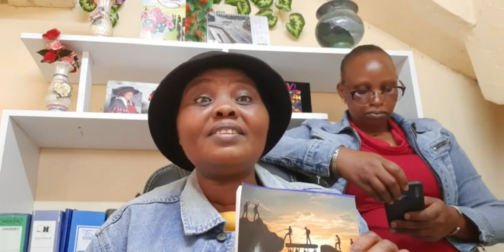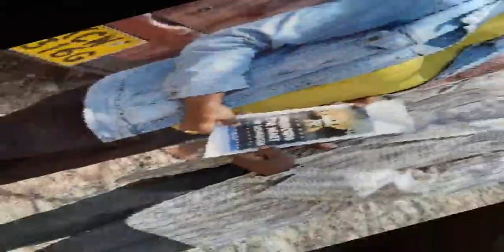Find out if you or your leaders are suffering from the Ivory Tower Management Syndrome.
Find out more on the ivory tower syndrome as I thank those that have bought a copy of my book.